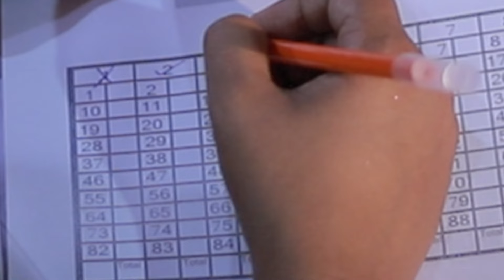MOST POWERFUL TRAINING PROGRAM with Anilkumar PC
COOL YOUR MIND AND BODY !!! ഈ മധ്യവേനലിൽ കുളിർമയേകുന്ന ഒരു അനുഭൂതി നുകരുവാൻ വ്യത്യസ്തമായ ടൂർ പോകാം, അറിവും അനുഭവങ്ങളും അപൂർവ കാഴച്ചകളും ഒരുങ്ങുന്ന ചെറുതുരുത്തിയിലെ ഇക്കോ ഗാർഡനിലേക്ക്, അനിൽകുമാർ പിസിയോടൊപ്പം... ഡീറ്റെയിൽസ് അറിയുവാൻ 👈 ഈ ലിങ്കിൽ ക്ലിക്ക് ചെയ്ത് മെസ്സേജയക്കുക.

അനിൽകുമാർ പിസി നയിക്കുന്ന അതിഗഹനമായ ധ്യാനം, Powerful ക്ലാസുകൾ, ഗെയിമുകൾ, ചോദ്യോത്തരങ്ങൾ, Personality പരീക്ഷണങ്ങൾ. അനുഭൂതി!!!
അനിർവചനീയമായ അനുഭൂതികൾ സമ്മാനിക്കുന്ന ഒരു വീക്കെൻഡ്... April 20,21 തീയതികളിൽ പ്രകൃതിരമണീയമായ ചെറുതുരുത്തിയിലെ ഇക്കോ ഗാർഡനിൽ ലൈഫ് ചെയ്ഞ്ചിങ് ക്ലാസുകൾ, ധ്യാന പരിശീലനങ്ങൾ, വിനോദങ്ങൾ, ബ്രീത്തിംഗ് ഡാൻസ് എന്നിങ്ങനെ വിവിധ പരിപാടികളോടെ അനിൽകുമാർ പിസി നിങ്ങൾക്കായി അനുഭൂതി ശിബിരം ഒരുക്കുന്നു.

ഡീറ്റെയിൽസ് അറിയുവാൻ 👈 ഈ ലിങ്കിൽ ക്ലിക്ക് ചെയ്ത് മെസ്സേജയക്കുക.